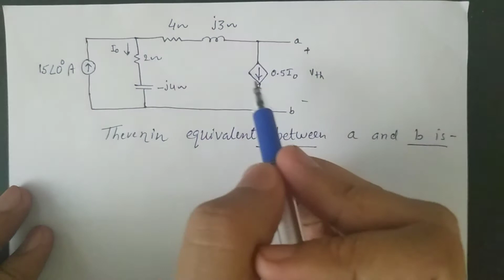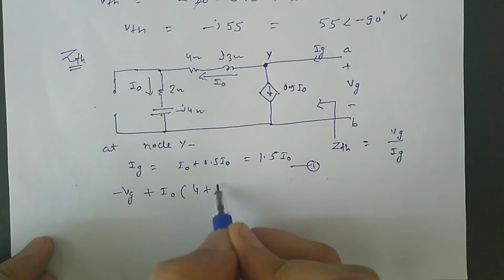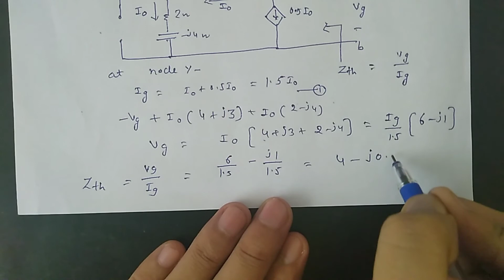Find thevenin equivalent between a and b